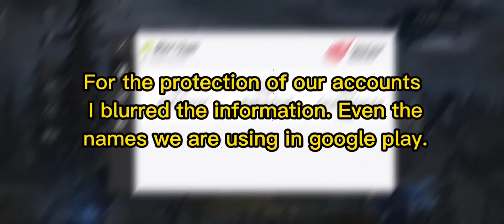How To Switch Accounts From Different Binding Emails ✉️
Hello guys sorry for not posting actively. I'm so busy with school and other things so I rarely post now. A friend asked me how I switch from my alts using one device. I use this to either farm my cohab's account or use alts for patrol in our camp. It's helpful especially when we have few members, it keeps the camp going. Hopefully this will help you too. Thanks for staying with me my friends 🥰🥰🥰

cto to the music